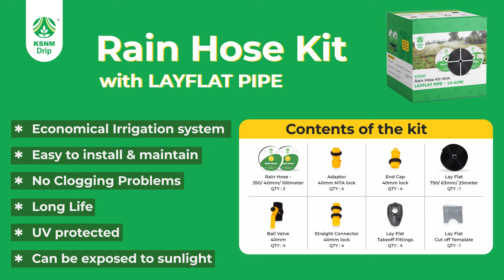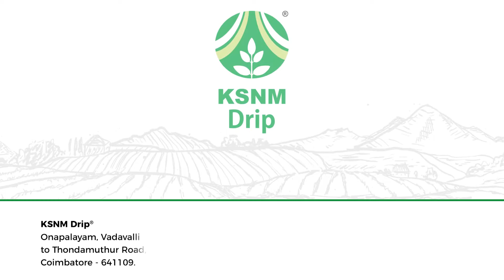KSNM Rain Pipe System - No PVC Pipe required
KSNM is proud to introduce its new product- Rain Hose kit, which does not require PVC pipe for water distribution. Instead, the kit includes LayFlat pipe which is a better alternative for PVC pipes and very cost effective too. This video explains the complete laying of the Rain Hose along with LayFlat pipe in a field.

LAY FLAT PIPE is the best alternative for PVC Pipes. This system has the following salient features,
1. Economical
2. Easy to maintain
3. Filtration is not required
4. Long Life
5. UV protected and Can be exposed to sunlight